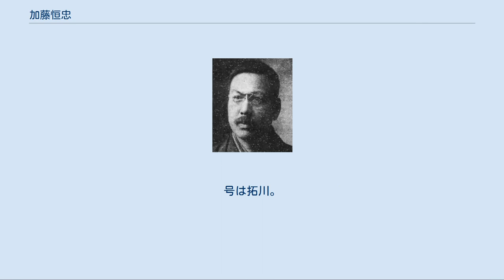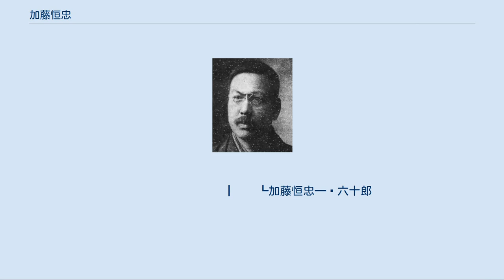加藤恒忠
加藤恒忠 加藤 恒忠（かとう つねただ、安政6年1月22日（1859年2月24日） - 大正12年（1923年）3月26日）は、日本の外交官、政治家。
旧姓は大原。
号は拓川。
衆議院議員、貴族院勅選議員、松山市長、錦鶏間祗候。
三男忠三郎は阪急電鉄の車掌、阪急百貨店の職員で、俳人正岡子規の妹リツの養子となり正岡家の祭祀を嗣いだ。
 伊予国（現・愛媛県松山市）に伊予松山藩の儒者大原観山の三男として生まれる。
父の死後、上京し、1876年（明治9年）給費の官吏養成所である司法省法学校（現在の東京大学法学部）に入学、フランス語とフランス法を学んだ。
1879年1月廃絶していた縁戚の加藤家を興し加藤家戸主になった。
同年2月校長の方針に反対し退学、中江兆民の塾に入る。
 1883年11月、フランス留学のため出国し、翌1884年1月、パリに到着。
1886年、外務省に入りフランス在勤となる。
1890年12月、パリを発ち、1891年2月に帰国する。
外務省政務局を経て、1892年-1897年にフランス公使館書記、その後、大臣秘書官、人事課長、ベルギー公使などを務める。
 1906年（明治39年）にジュネーヴで万国赤十字改正会議の全権代表になるが、伊藤博文と対立し、翌年に退職した。
大阪新報社長兼主筆、大阪北浜銀行（現UFJ銀行）取締役となる。
 1908年5月、第10回衆議院議員総選挙に愛媛県松山市区より出馬して当選。
衆議院議員を一期務める。
1912年5月27日、貴族院勅選議員となり、交友倶楽部に属し死去するまで在任。
1917年12月15日、錦鶏間祗候を仰せ付けられた。
1919年、第一次世界大戦後のパリ講和会議に参加。
シベリア出兵後、1919年8月12日、特命全権大使となりシベリア派遣大使に就任し、錦鶏間祗候は消滅した。
1922年（大正11年）に第5代松山市長に就任し、松山高等商業学校（現在の松山大学）の設立に尽力した。
翌1923年、任期途中に食道がんで死去した。
勲一等旭日大綬章が追贈された。
墓所は松山市の相向寺（現松山市拓川町）にある。
 位階 勲章等 外国勲章佩用允許 加藤家
　　　　　　　　　　　正岡常尚
　　　　　　　　　　　　　┃　　　┏正岡常規（正岡子規）
加藤重孝━━大原有恒　　　┃　　　┗律
　　　　　　　　┃　　┏八重
　　　　　　　　┣━━┫　　　　　┏十九郎
　　　　　　　　┃　　┗加藤恒忠━✛六十郎
歌原松陽 重　　　　　　　　┗正岡忠三郎
　　　　　　　　　　　　　　　　　　　　┃　　　┏正岡浩
　　　　　　　　　　　　　　　　　　　　┃　　　┗正岡明
　　　　　　　　　　　　野上俊夫━━━あや